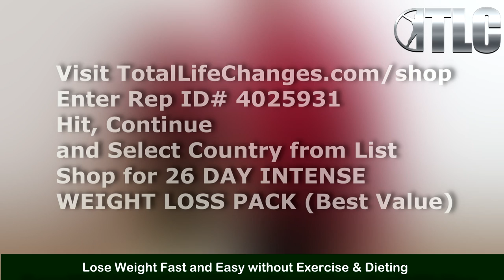weight loss tea - Iaso Tea helps you with weight loss in 1 week!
Larry talks about his journey and ongoing battle with (and victory over) Obesity (rapid weight loss, weight loss success stories). Tune in to his new path breaking Weight Loss System (weight loss for men, weight loss help, weight loss ideas) which guarantees results. The System's Three Pillars - Food (Weight loss Supplements) + Mindset (Attitude) + Action = Weight Loss Results.

Enter Rep ID# 4025931, hit "Continue", select Country, Shop for "26 Day Intense Weight loss Pack" - Best Value (Contains the Iaso Weight loss Tea, Resolution Drops to control Cravings and, Nutriburst - provides the body with much needed Nutrients, Minerals and Vitamins to keep you healthy while you lose the weight week on week.

The Larry Henderson Official Channel is all about Overcoming Challenges, Obstacles and surging past them to realize one's goals and Full Potential - to live a more Balanced and Fuller Life (Happier Life).